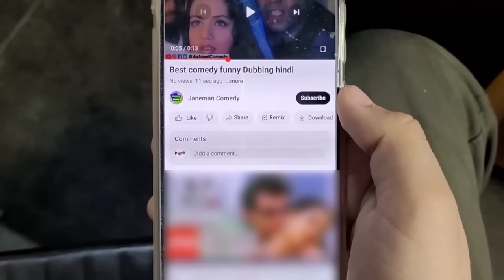तेरी गाँ*ड फाड़ दूंगा 😁😀 comedy | sunny deol | funny dubbing | best comedy dubbing 2023 | Hindi Video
Follow Us -